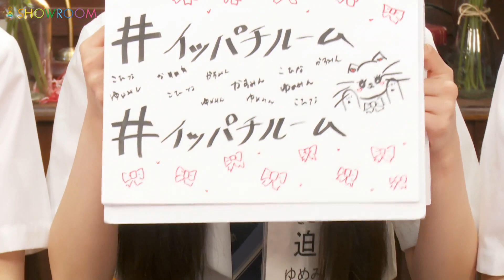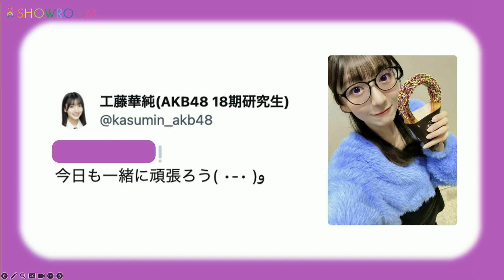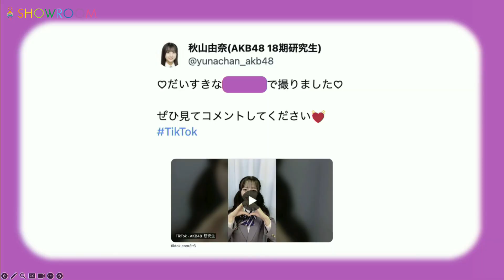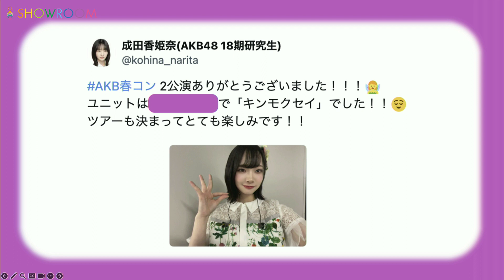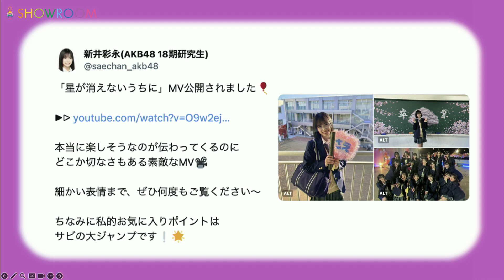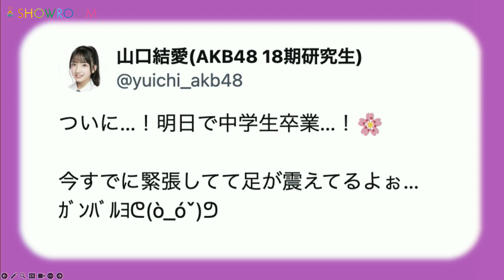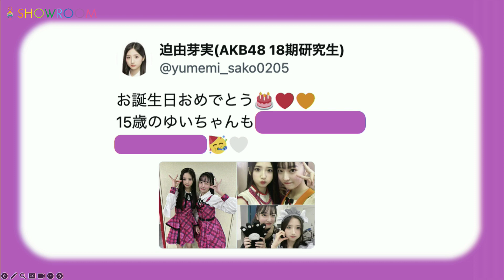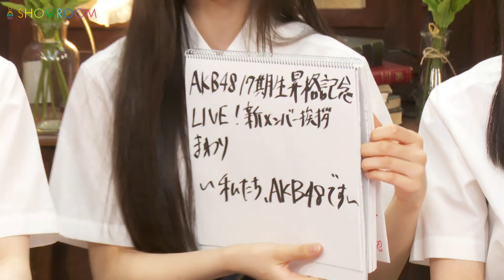2024年03月19日17時50分43秒 AKB48の1か8かで全力!!18（イッパチ）ROOM!! 迫 由芽実 工藤 華純 成田 香姫奈